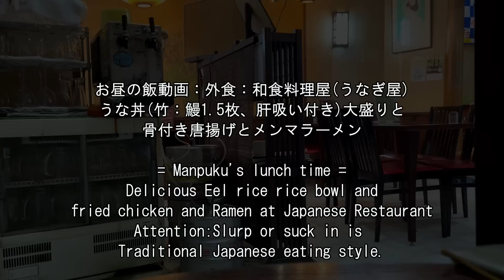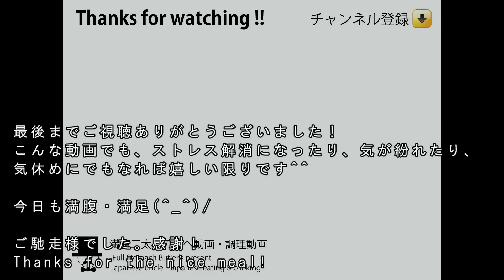うな丼超大盛りと唐揚げとラーメン[咀嚼音 飯テロ 外食 動画]和食料理屋で食べるオヤジJapan鰻重蒲焼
〇お昼の飯動画：外食：和食料理屋(うなぎ屋)でうな丼(竹：鰻1.5枚、肝吸い付き)大盛りと骨付き唐揚げとメンマラーメンを頂きました。うな丼(竹)2,400円(税込)ご飯大盛り無料サービス+唐揚げ650円(税込)+ラーメン700円(税込)+メンマ300円(税込)
= Manpuku's lunch time = Delicious Eel rice rice bowl and fried chicken and Ramen at Japanese Restaurant

↓前作(Previous video)：和食料理屋で唐揚げとポークソテー定食とメンマラーメン